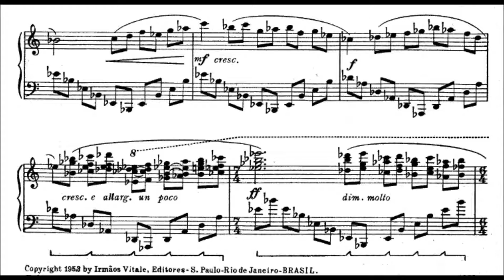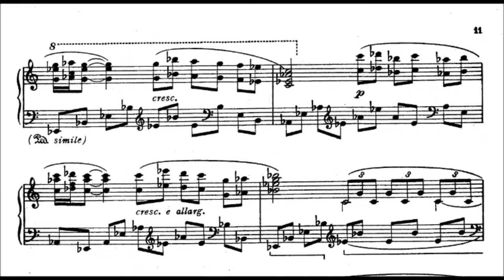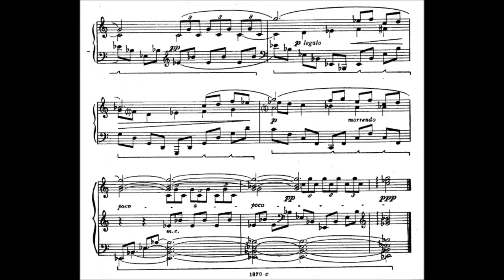Lorenzo Fernandez - Noturno Op.3 (Anna Candida, piano)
Noturno Op.3, de Lorenzo Fernandez, interpretada por Anna Candida.